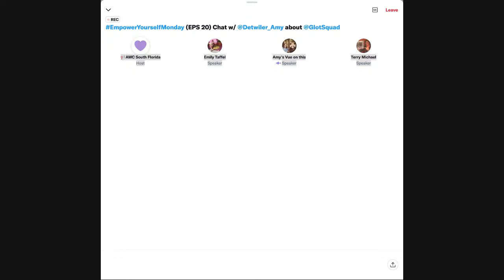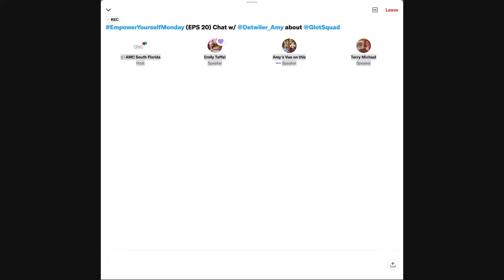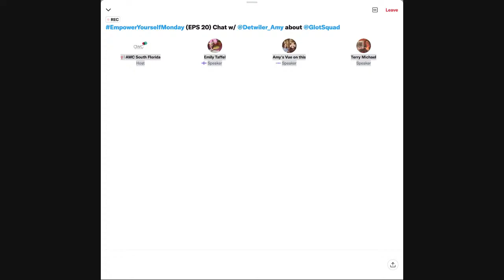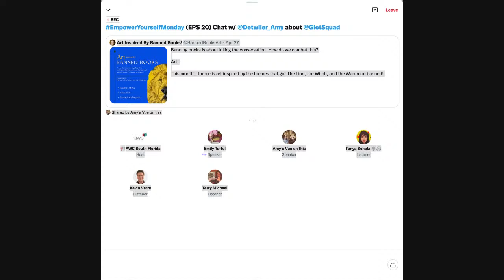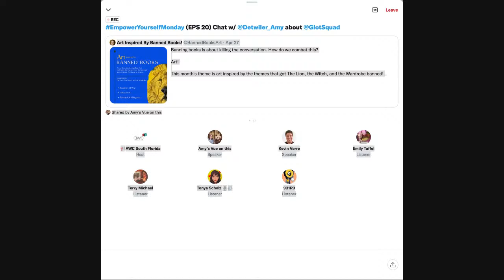EmpowerYourselfMonday EPS 20: Chat with Amy Detwiler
Join the Association for Women in Communications South Florida (@AWCSF) on Monday, May 23 @ 10 AM EST EmpowerYourselfMonday (EPS 20) with our board of directors
*Tonya Scholz, @kNOwAging, President
*Terry Michael, @TerryLiveBreath. Vice President
*Emily Taffel Cohen, @EmilyOnTheAve,  Communications Director

Chat w/ Amy Detwiler, frontend developer that specializes in VueJS.
She is developing a language-learning platform called @GlotSquad